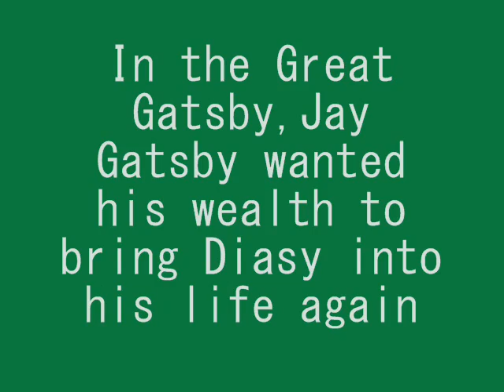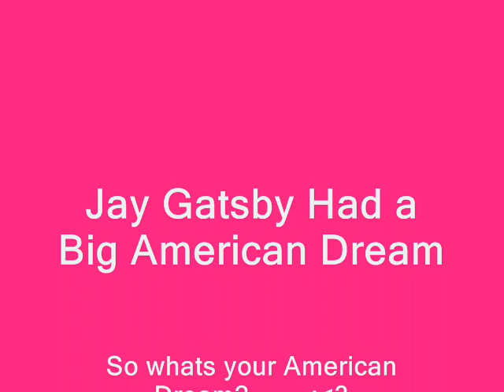The Great Gatsby American Dream